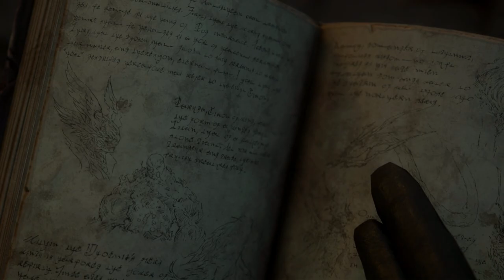Final Fantasy XVI - Preparazione #30 (Prima run - PS5 - ITA)